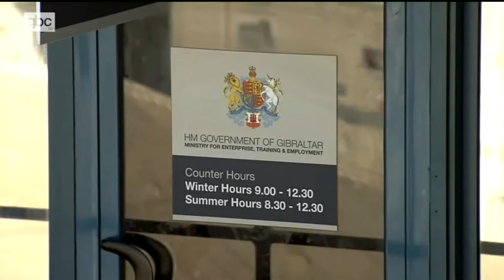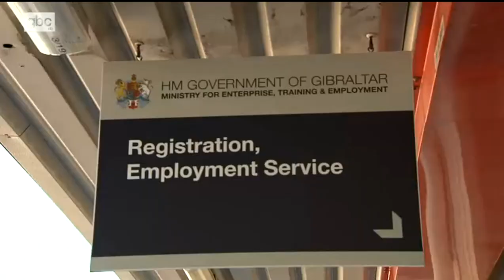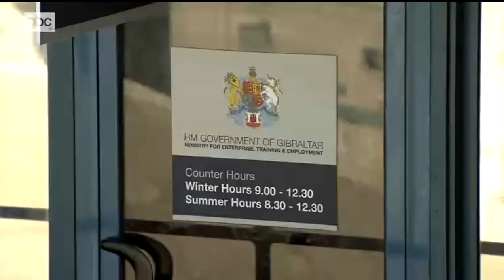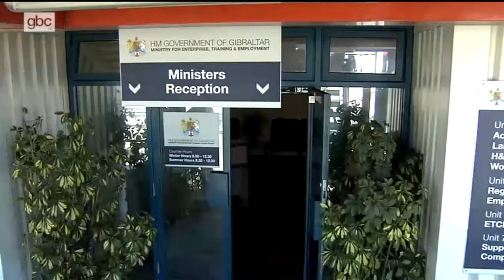GBC News Review 190414 - Part 1 of 2